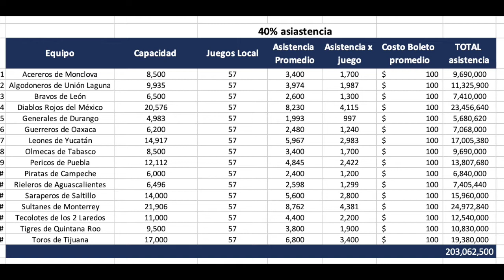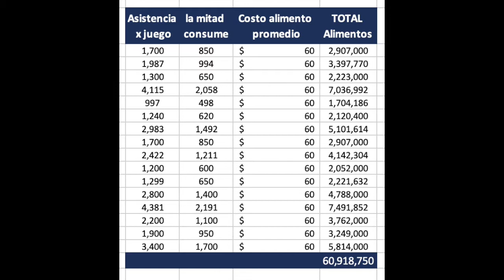¿Cuanto perdió LMB en 2020? // Baseball Economics // 643 Network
La pelota y la pasión son uno mismo, nosotros te llevamos a los dos.